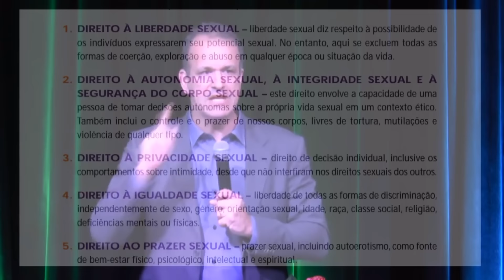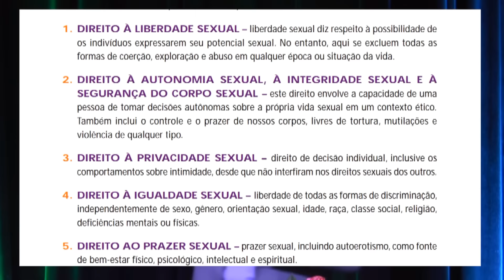MANUAL DO PROFESSOR: AS LEIS E A JUSTIÇA | Beatriz Back